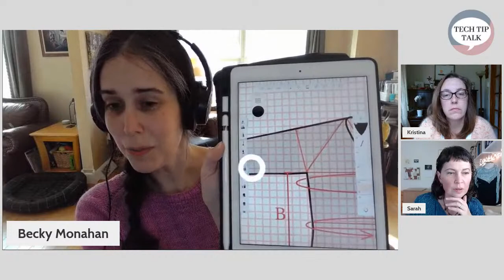Tech Tip Talk (E32) with Becky Monahan: Producing beautiful schematics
Knitting technical editor Becky Monahan joins the broadcast to chat with editors Kristina McGrath and Sarah Walworth about her superpower: producing beautiful schematics for patterns. Find out more about Becky here: Find Becky

Chapters
0:00 hello
0:38 introducing Becky
1:32 Becky's start in the industry
2:28 Learning how to run a business
4:26 Recognizing our worth, charging more
6:06 Becky's editing specialty: knitted garments - loving the puzzle of grading and writing out graceful instructions
11:57 How Becky got started with creating schematics, having a friend as a safe sounding board
13:37 Using vector drawings to create accurate stitch shapes
14:21 Creating schematics that illustrate the correct design proportions and construction, in multiple sizes
18:24 Do I need to include a schematic? Yes! and ideas for simple images
20:26 The most important aspects to include in an accurate schematic image - how to use photo tools to help
23:55 A schematic can be a reference tool and/or an artistic rendering
24:56 The purpose of the schematic
27:33 Hiring someone to draw a schematic is valuing your time - collaboration over competition
30:42 Using croquis to draw schematics, using reference tools and spreadsheets
32:32 How Becky charges for schematic creation, color-matching, working from scratch
36:25 Schematic courses, the tools and apps that Becky first used to draw
40:55 Graduating to vector software, scaling
45:41 What kind of errors Becky often finds in patterns - the value of tech editing
47:52 Advice to new designers: get eyes on your pattern
49:57 Thoughts on free patterns and valuing our work
53:32 What Becky is excited about now: learning and providing lots of services
56:03 Tech editing is repetitive but different every day, editing for the designer's voice
59:50 Showing off finished work, communicating with clients
1:03:27 Bags! Bags in bags!
1:05:16 Finding Becky online
1:06:55 Thank you patrons! Join our Patreon!
1:07:58 Subscribe on YouTube and to our newsletter
1:08:20 Next broadcast: November 21, sign off